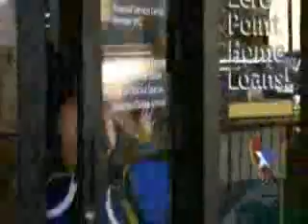Zac Efron in Heist